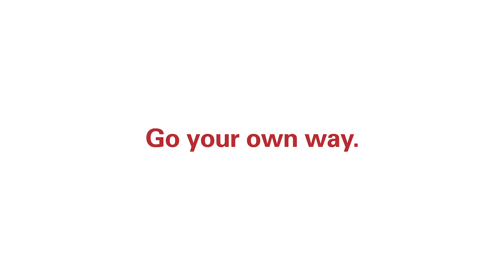Oris Big Crown Bronze Pointer Date: The bronze age returns (2019)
Oris wraps its signature design in warm bronze, an eternal symbol of the role it played in one of watchmaking’s greatest stories.

In 1938, Oris produced a watch that would become known as the Big Crown Pointer Date. It had an oversized crown that could be easily operated by a pilot, even when wearing gloves; large Arabic numerals, so the time could be read quickly; a fluted, grippy bezel; and a central hand with a pointer tip that indicated the date. It was simple, logical, useful – and it worked.

The new Oris Big Crown Bronze Pointer Date continues the narrative. Its cased in solid bronze, a material that recalls Oris’s industrial roots and that over time will patinate so it comes to tell its own story. It also celebrates the role the Big Crown Pointer Date has played in Oris’s history. It has never been out of production and has become Oris’s signature piece. Some have even said that without it, Oris might not enjoy the reputation as a high-quality independent Swiss watch company it has today. In short, it sums up the Oris story.

►PRODUCT INFORMATION

Model: Oris Big Crown Bronze Pointer Date
Ref. No. 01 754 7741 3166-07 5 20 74BR

CASE
Material: Multi-piece bronze case
Size: 40.00 mm, 1.575 inches
Top Glass: Sapphire, domed on both sides, anti-reflective coating inside
Case back: Stainless steel, screwed, see-through mineral glass
Operating devices: Bronze screw-in security crown
Water resistance: 5 bar
Interhorn Width: 20 mm

MOVEMENT
Number: Oris 754
Dimensions:  Ø 25.60 mm, 11 1/2’’’
Functions: Centre hands for hours, minutes and seconds, date centre hand, instantaneous date, date corrector, fine timing device and stop-second
Winding: Automatic winding, bi-directionally rotating Red Rotor™
Power-Reserve: 38 hours
Vibrations: 4 Hz (28.800 A/h)
Jewels: 26

DIAL
Design: Bronze dial
Luminous Material: Indices, numbers andhands printed with Super-LumiNova®

STRAP/BRACELET:
Brown chamois deer leather, bronze buckle

Availability: Dezember 2019
Swiss retail price: CHF 1,900